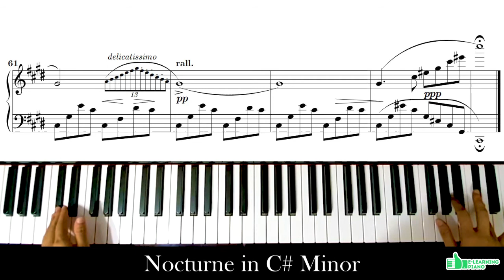Chopin - Nocturne in C Sharp Minor (Piano Tutorial)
🎹 Chopin - Nocturne in C Sharp Minor (Piano Tutorial) (Piano Tutorial) 🎹

♫ E-Learning Piano is the fun and easy way for you to learn and play songs on the piano or keyboard.